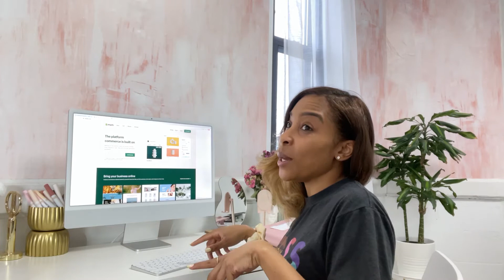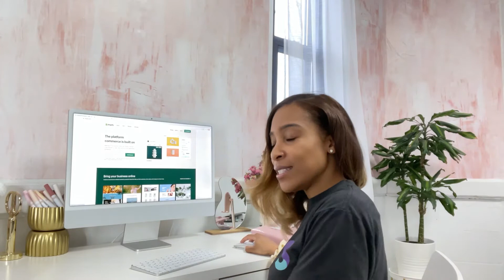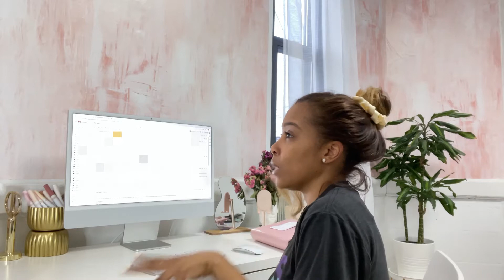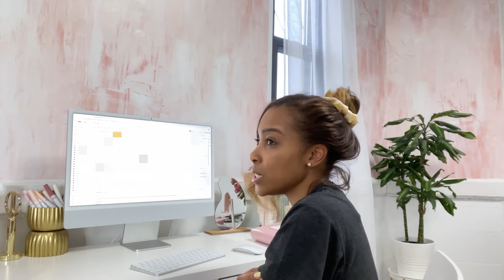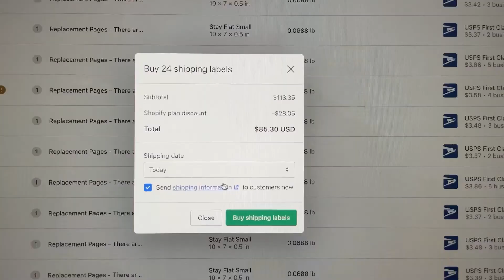Fixing 31 Orders! | Vlog | Entrepreneurship | Small Business Owner | Shopify Product Based Business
Hey friends! Being a small business owner has its ups and downs and doing it solo means I make mistakes here and there! Vlogging through it actually reduced my anxiety a bit so here we are. A customer pointed out an issue with one of my products and I had about 30 people who had purchased it in the past so I wanted to send a correction to each person.

Let me know some of your pain points as a solopreneuer in the comments. Trust me you are not alone!

Are you here for more vlogs? I do a lottt of different tasks for my business during the week so if you're interested please let me know!

♥ Using Canva.com to create my packaging designs
♥ I use a Rollo Wireless Thermal Printer to print my shipping labels.

The rest of my links: solo.to/shesbasically

I am trying to reach 500 subscribers quickly so I can have access to the YouTube community tab and engage with you all more.